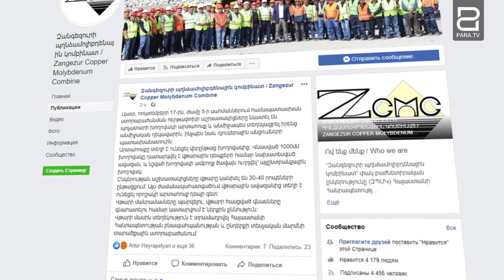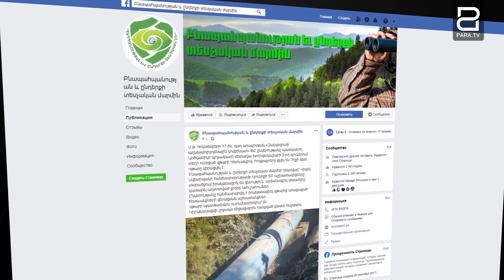ԶՊՄԿ վնասված խողովակը զոդվել է. ընթանում է ներքին եւ տեսչական քննություն